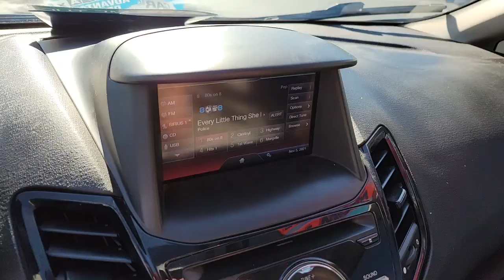2014 FORD FIESTA Henderson, Las Vegas, Laughlin, St George, Flagstaff, NV H220229B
TUXEDO BLACK METALLIC [LISTING TYPE] 2014 FORD FIESTA available in Henderson, Arizona at Findlay Honda Henderson. Servicing the Las Vegas, Laughlin, St George, Flagstaff, NV area.
2014 FORD FIESTA 4DR SDN TITANIUM - Stock#: H220229B - VIN#: 3FADP4CJ9EM154189

Excellent Condition. PRICE DROP FROM $11,984, $600 below Kelley Blue Book! Sunroof, Heated Leather Seats, Premium Sound System, Satellite Radio, Back-Up Camera, POWER MOONROOF, TRANSMISSION: POWERSHIFT 6-SPD AUTO W... CLICK ME!br /br /KEY FEATURES INCLUDEbr /Leather Seats, Heated Driver Seat, Back-Up Camera, Premium Sound System, Satellite Radio MP3 Player, Keyless Entry, Steering Wheel Controls, Child Safety Locks, Electronic Stability Control. br /br /OPTION PACKAGESbr /TRANSMISSION: POWERSHIFT 6-SPD AUTO W/SELECTSHIFT, POWER MOONROOF. Ford Titanium with Tuxedo Black Metallic exterior and Charcoal Black interior features a 4 Cylinder Engine with 120 HP at 6350 RPM*. Serviced here, Non-Smoker vehicle br /br /VEHICLE REVIEWSbr /CarAndDriver.com explains The 2014 Ford Fiesta remains one of the best-driving compact hatchbacks on the road today. It's practical, efficient, and fun behind the wheel. . br /br /AFFORDABLEbr /Was $11,984. This Fiesta is priced $600 below Kelley Blue Book. br /br /Pricing analysis performed on 11/4/2021. Horsepower calculations based on trim engine configuration. Please confirm the accuracy of the included equipment by calling us prior to purchase. br /
Side Impact Beams,Dual Stage Driver And Passenger Seat-Mounted Side Airbags,Rear Parking Sensors,Low Tire Pressure Warning,Dual Stage Driver And Passenger Front Airbags,Curtain 1st And 2nd Row Airbags,Airbag Occupancy Sensor,Driver Knee Airbag,Rear Child Safety Locks,Outboard Front Lap And Shoulder Safety Belts -inc: Rear Center 3 Point, Height Adjusters and Pretensioners,Mykey System -inc: Top Speed Limiter, Audio Volume Limiter, Early Low Fuel Warning, Programmable Sound Chimes and Beltminder w/Audio Mute,Back-Up Camera,Driver Seat,Passenger Seat,60-40 Folding Bench Front Facing Fold Forward Seatback Leather Rear Seat,Manual Tilt/Telescoping Steering Column,Selective Service Internet Access,Leather/Metal-Look Steering Wheel,Front Cupholder,Rear Cupholder,Compass,Cruise Control w/Steering Wheel Controls,HVAC -inc: Underseat Ducts,Automatic Air Conditioning,Illuminated Glove Box,Driver Foot Rest,Full Cloth Headliner,Interior Trim -inc: Piano Black Instrument Panel Insert and Metal-Look Interior Accents,Leatherette Door Trim Insert,Leather/Metal-Look Gear Shifter Material,Driver And Passenger Visor Vanity Mirrors,Day-Night Auto-Dimming Rearview Mirror,Mini Overhead Console w/Storage and 2 12V DC Power Outlets,Fade-To-Off Interior Lighting,Front And Rear Map Lights,Carpet Floor Trim and Carpet Trunk Lid/Rear Cargo Door Trim,Cargo Space Lights,Instrument Panel Bin, Driver And Passenger Door Bins,Analog Appearance,Systems Monitor,Outside Temp Gauge,Manual Adjustable Rear Head Restraints,1 Seatback Storage Pocket,Front Center Armrest,Seats w/Leatherette Back Material,Securilock Anti-Theft Ignition (pats) Engine Immobilizer,Perimeter Alarm,Air Filtration,2 12V DC Power OutletsRadio w/Seek-Scan, Clock, Speed Compensated Volume Control and Radio Data System,Automatic Equalizer,Digital Signal Processor,Integrated Roof Antenna,Wheels: 16 Premium Painted Aluminum,Tires: P195/50R16,Steel Spare Wheel,Compact Spare Tire Mounted Inside Under Cargo,Clearcoat Paint,Body-Colored Fro